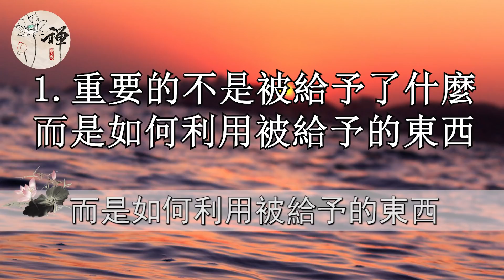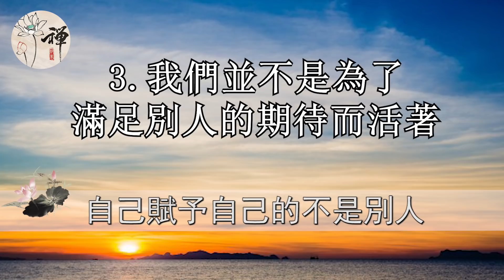佛禪：當你遇到了煩心事，多讀讀這三句話，一切都會好起來